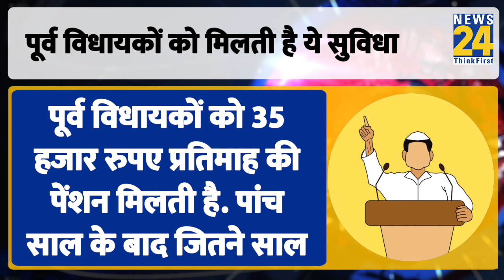Rajasthan के CM Bhajan Lal Sharma की बड़ी घोषणा, विधेयकों पर होगी पैसों बारिश !